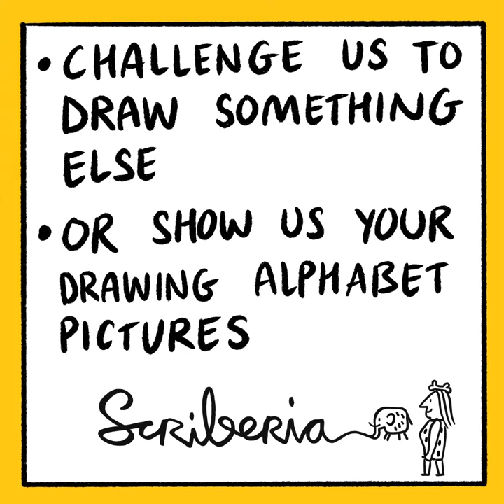How to Draw George Harrison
How to draw George Harrison using our Drawing Alphabet - the smart way to draw anything. Grab a pen, follow along, or challenge us to draw something new!

And if you want to keep pushing your drawing skills, check out our cracking book, How to Draw Anything